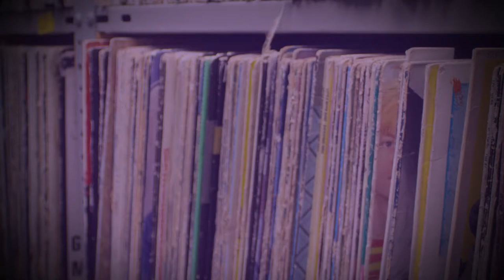Anela & the Early Hours - "Get Out" (Live @ Radio Western)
Local London band Anela & the Early Hours performed a set in our studio. Here's the recording for "Get Out" played live on air!

chrwradio.ca/